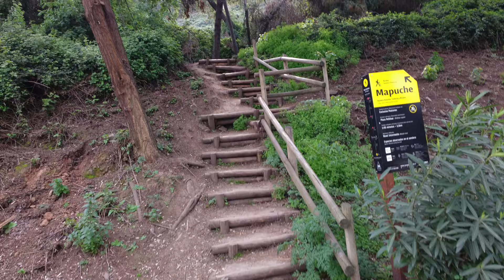subiendo y bajando el cerro San Cristobal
24 de septiembre, tres dias despues andaba en muletas...:)